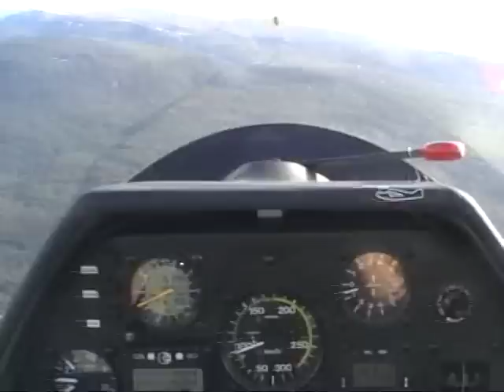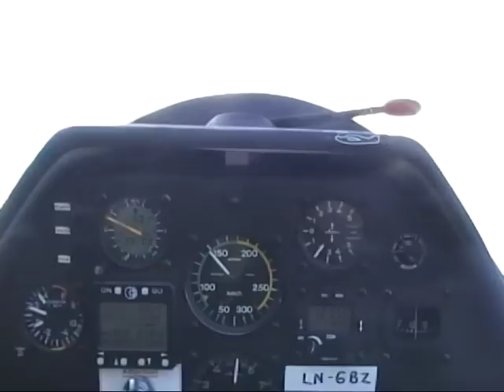Sailplane loop and Paramotor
sailplane loop and paramotor in Salangen, Norway